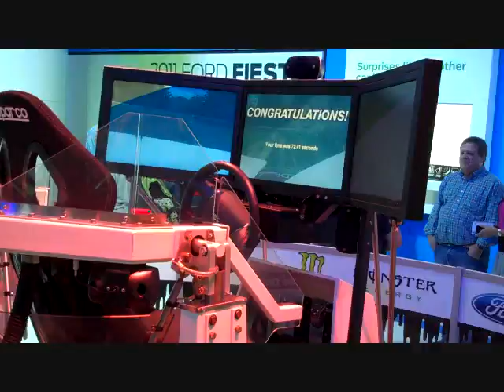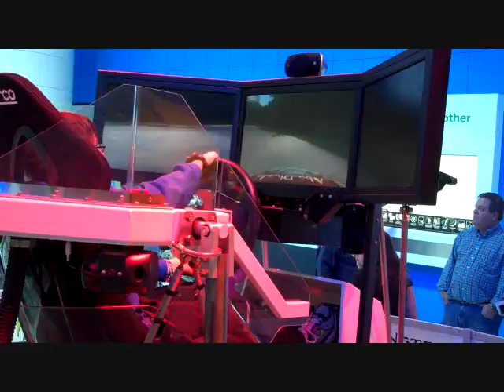Car Simulater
me and my friend adam trying out the car simulater at the Detroit Auto Show 2011